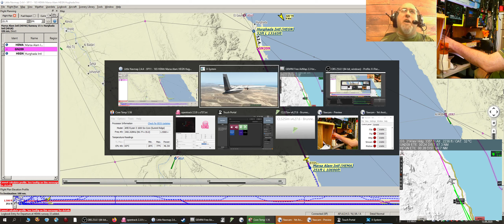🌍🌍🌍 X-Plane 11 a165: von HEMA (Marsa Alam, Ägypten) weiter nach HEGN (Hughada, Ägypten)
Geruckel im Bild sehe ich normalerweise nicht, sondern ist nur in der Aufzeichnung zu sehen. OBS bekommt eben nur die Rechenleistung, die X-Plane übrig lässt.